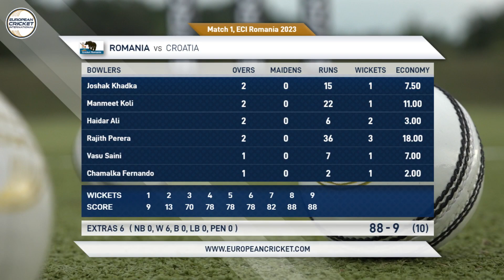Match 1 - ROM vs CRO | Highlights | ECI Sweden | 1 July 2023 | ECI23.076